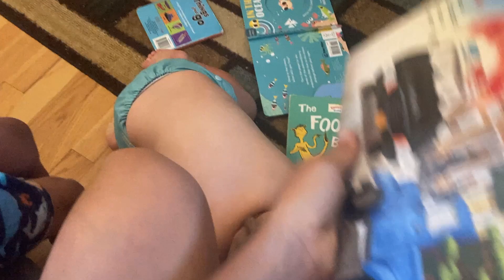June 2024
lots of bay beach and lake days, playing in the backyard, touring a fire station